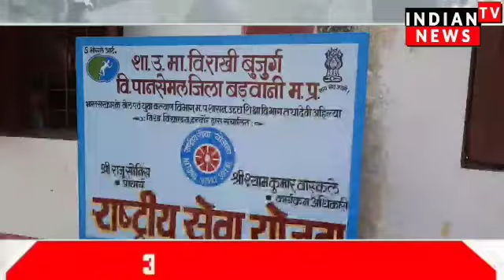उ.मा.वि.राखीबुजुर्ग में हाथों पर मेहंदी ओर निबंध मध्यम से मतदान का संदेश दिया | Indian Tv News